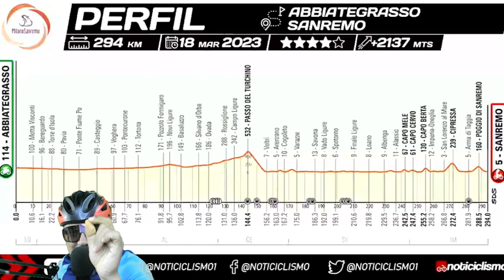BINIAM GIRMAY Reaction Before and During Milan Sanremo 2023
LAS PALABRAS DE BINIAN GIRMAY ANTES Y DURANTE LA MILAN SANREMO 2023